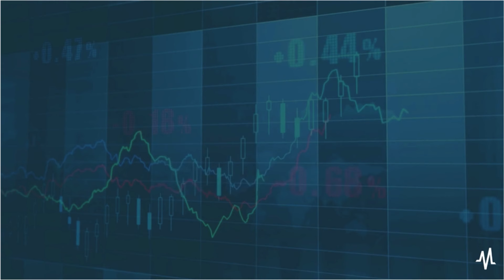How to Become a "Make Money" Investor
In this video, we dive into the transformative journey of becoming a 'make money' investor with the insights of Whitney Tilson, former hedge fund manager and now editor at Stansberry Research. Whitney shares his evolution from traditional value investing to adopting a strategy focused on investing in high-quality businesses, regardless of the initial stock price. This shift, inspired by lessons learned from Warren Buffett and Charlie Munger, emphasizes the importance of business quality over statistical cheapness, revealing how this approach has significantly impacted his investment success.

Whitney will unpack the essence of 'make money investing,' sharing personal anecdotes and pivotal moments that reshaped his investment philosophy. He'll also delve into practical advice for identifying quality companies with wide moats, strong competitive advantages, and robust growth opportunities—key factors that contribute to sustainable wealth building.

Whether you're a seasoned investor or just starting, this video offers valuable insights into making strategic choices that prioritize long-term growth and stability over short-term gains. Whitney's journey and advice illuminate the path to becoming a successful money investor, emphasizing patience, quality assessment, and the power of compounding.

TEXT 'MarketBeat' to 68285 to get FREE SMS breaking news alerts for the stocks that matter most to you.